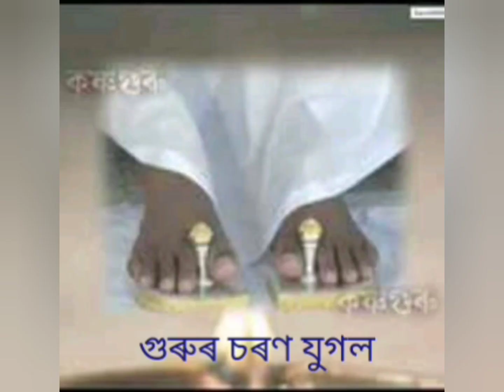কৃষ্ণগুৰু আশ্ৰমৰ প্ৰতিটো বস্তু আপুনি চিনি পায়নে?? যদি নাপায় এই ভিডিঅ'টো চাওঁক, আৰু জানক...